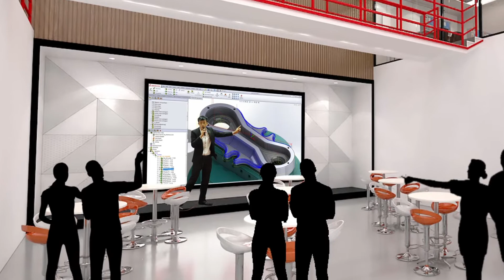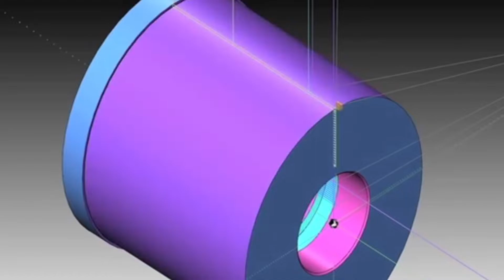ROBO CNC | Official Haas & Solidcam Malaysia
Welcome to our CNC Educational YouTube Channel.
Our channel consists of FREE tips, how-to video tutorials, subtitles in Malay & Chinese language, and a ton of resources in CNC & CADCAM.